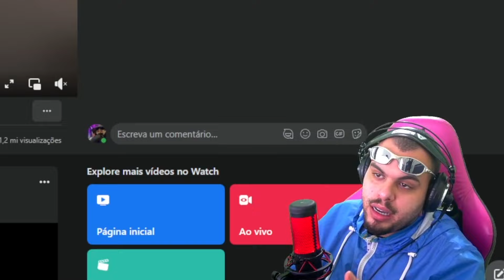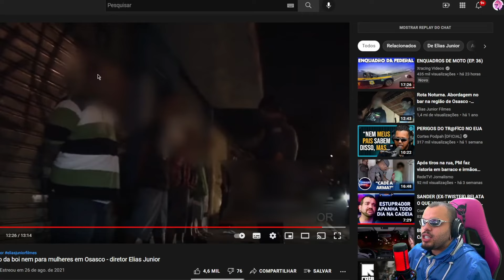MULH3R CAI NA PR3SSÃ0 E FALA TUDO PRO PM - Maicon react